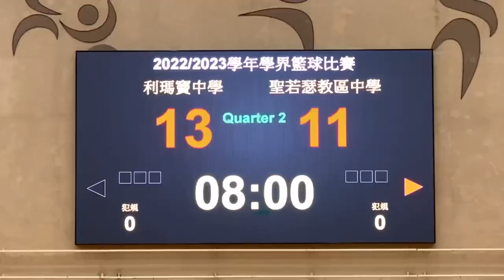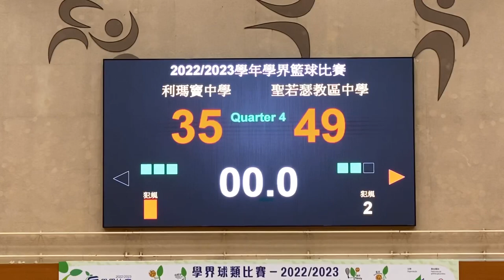2022/23學年澳門學界男A籃球賽H線:利瑪竇vs聖若瑟 全場精華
2023/03/24 19:00 中葡職中體育館
(黑)利瑪竇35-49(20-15)聖若瑟(白)
0:00 第一節 13-11
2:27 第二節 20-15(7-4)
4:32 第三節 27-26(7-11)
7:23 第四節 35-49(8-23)